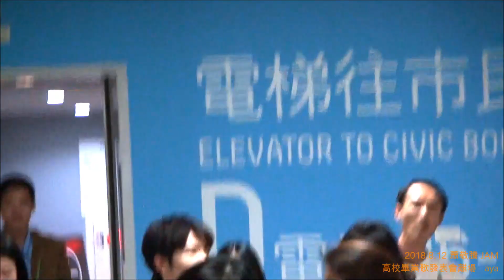2018 8 12 蕭敬騰 JAM 校畢業歌發表會 離場 aya